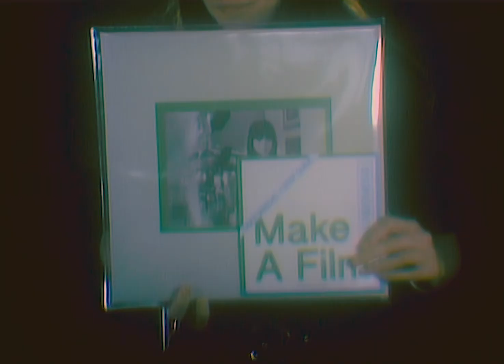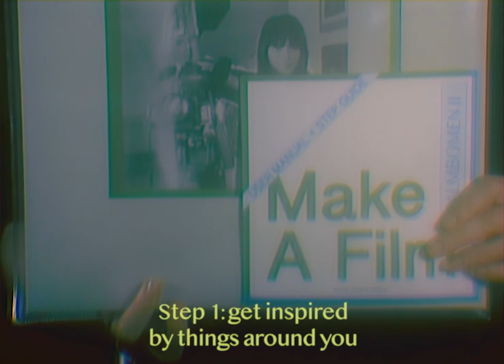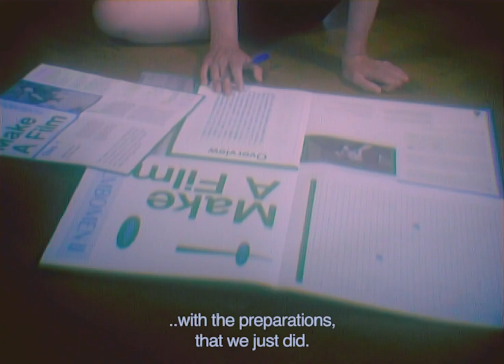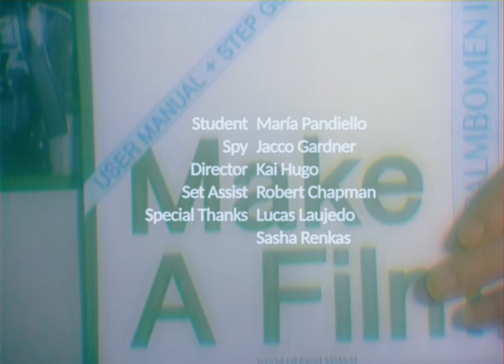Palmbomen II - Make A Film - Infomercial A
Available on Palmbomen II - 'Make A Film'

Student: María Pandiello
Spy: Jacco Gardner

Director: Kai Hugo

Set Assist: Robert Chapman
Special Thanks: Lucas Laujedo & Sasha Renkas

Palmbomen II - Confusion Final
Palmbomen II - Positive Steel Drum
Palmbomen II - Hopeful 01

All from the Palmbomen II - 'Make A Film' album